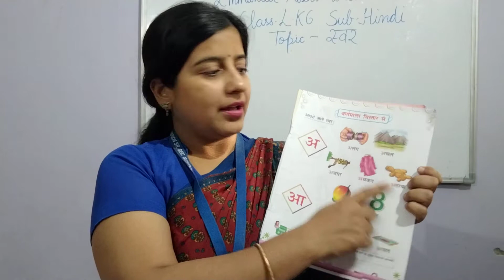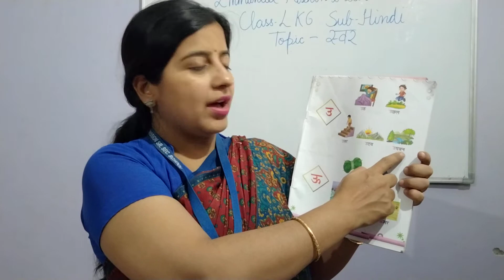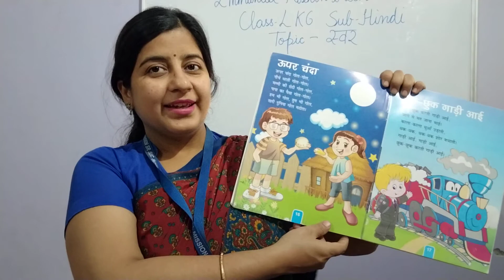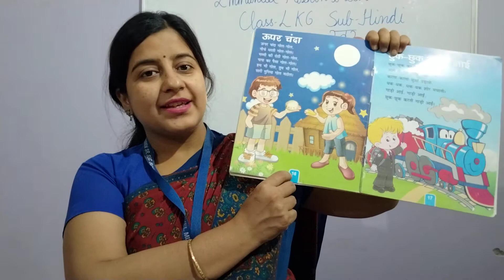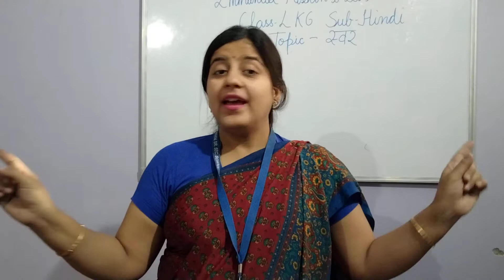LKG | Hindi | Swar - Part I